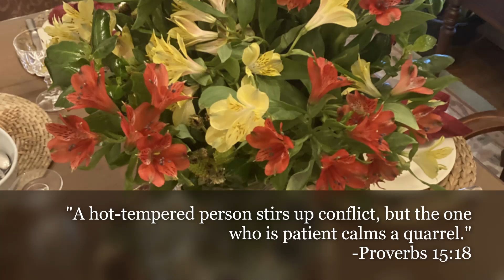Daily Devotional. 7-15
Inspirational quotes mixed with our home-grown flowers.